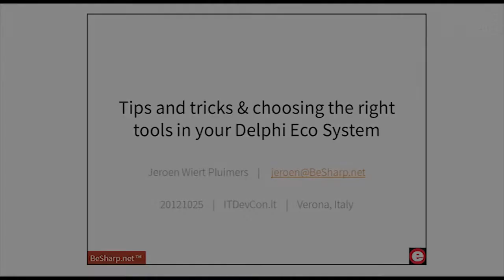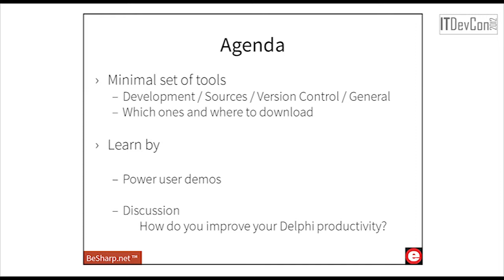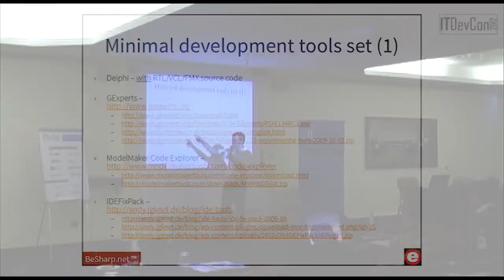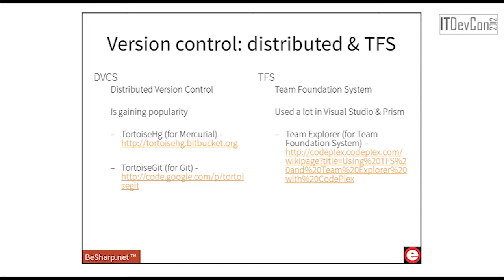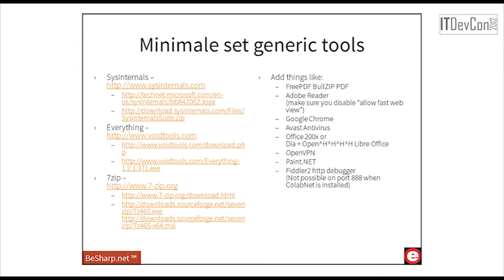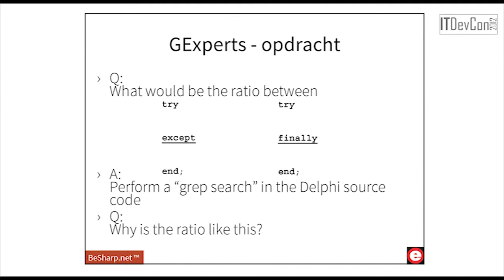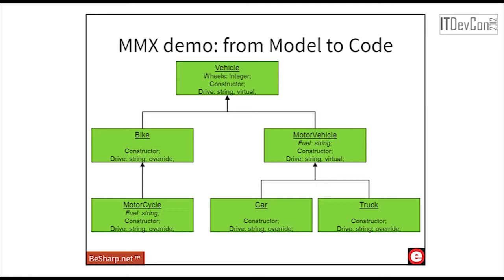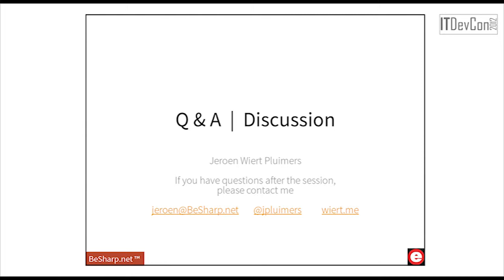ITDevCon 2012 - Jeroen Pluimers - Tips and tricks: choosing right tools in your Delphi Eco System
A lot of people use components to make their work easier. There are also tools and IDE enhancements that you can use to speed up your Delphi work. This session shows you how. We will cover new things introduced since Delphi 7 and two tools that make you really productive: Gexperts and ModelMaker CodeExplorer. The goal of this session is not to show you the vast possibilities, but to concentrate on things that you profit from most.